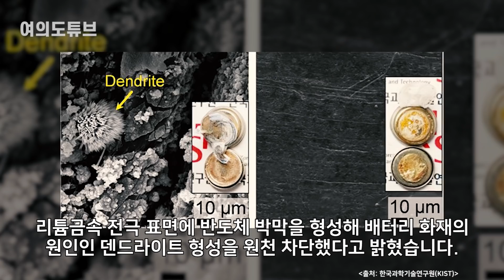[여의도튜브] “빅3 보유국 답다” 배터리 치명적 약점 韓 ‘원천차단’ 처방 /머니투데이방송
전기차 시대가 본격화 됐지만 우리는 종종 전기차 화재 소식을 듣게 됩니다. 전기차 산업이 꽃을 피우기 위한 필수기술이 바로 배터리의 폭발 위험을 막는 것인데요. 우리나라 연구진이 전기차 배터리로 많이 쓰이는 리튬이온 전지의 폭발 위험을 획기적으로 줄이는 기술을 개발해 관심을 모으고 있습니다.

아나운서: 선소연
영상콘텐츠: 임다솔
기사콘텐츠: 백승기
기획: 강인형
총괄: 정미경
제작: MTN 머니투데이방송